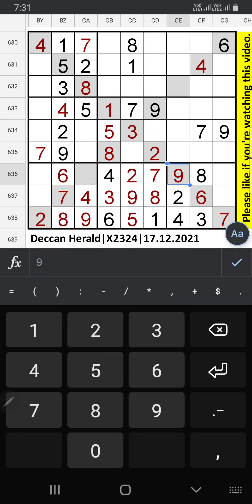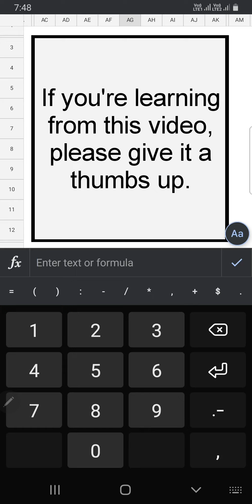🔴How to Solve Deccan Herald Diagonal Sudoku 2324 | Step by step Solution | 17.12.2021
DeccanHerald Diagonal Sudoku 2324 | Step by Step Solution | 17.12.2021